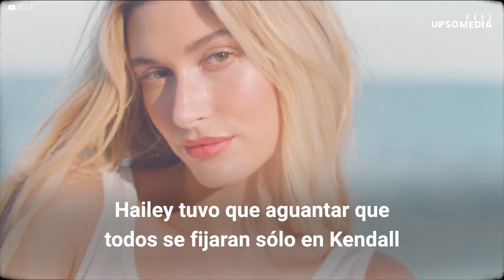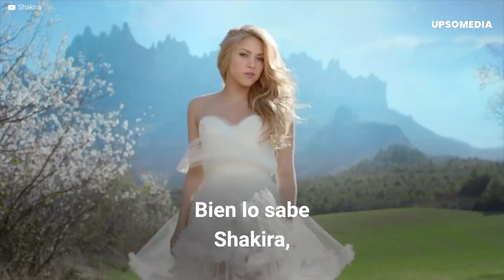Los encuentros más incómodos entre celebridades y paparazzis | Showbiz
Hicieron que Hailey bieber se sintiera inferior a Kendall y Kylie, agobiaron a Jennifer Lopez y Ben Affleck en su cita e hicieron que Kendall Jenner perdiera la paciencia. Estos son solo algunos de los encuentros más incómodos entre las celebridades y los paparazzis.